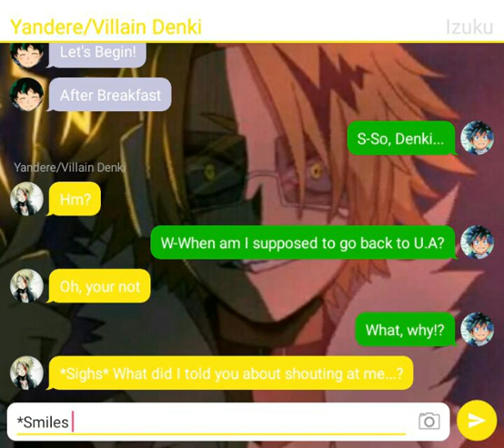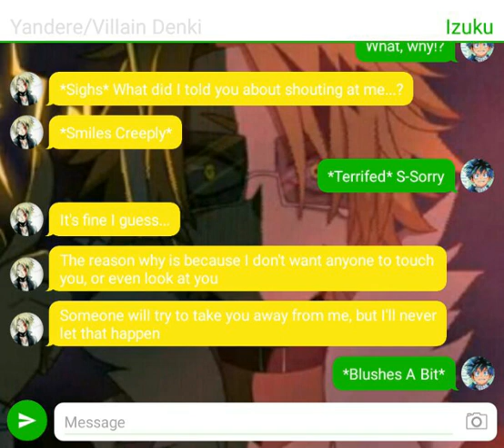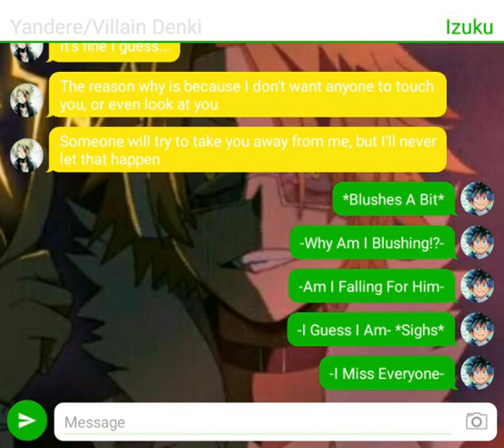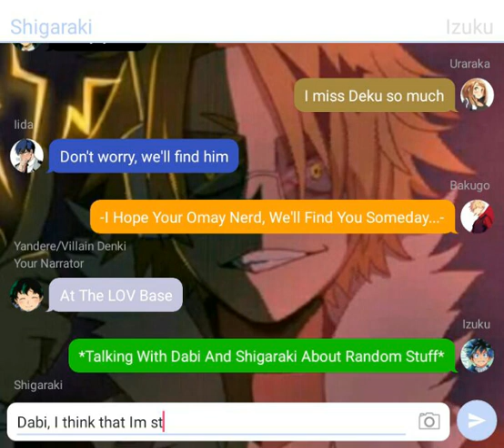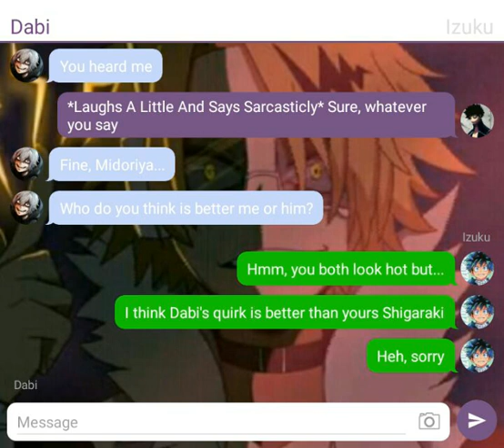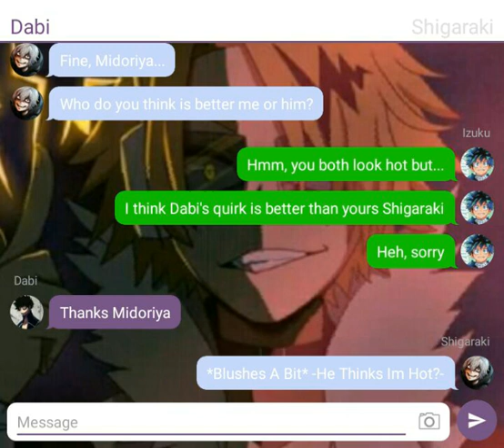Yandere/Villain Denki x Deku Ep 6 Texting Story